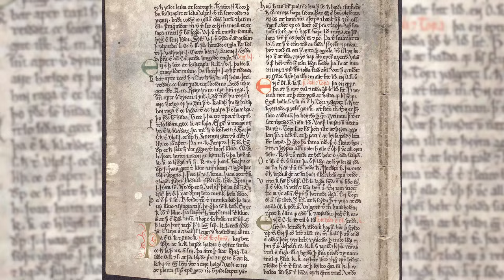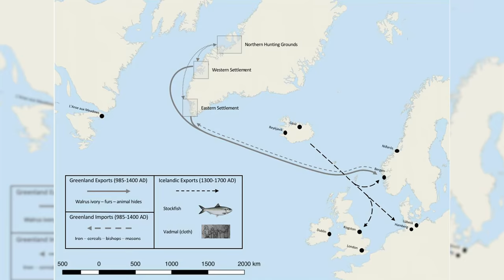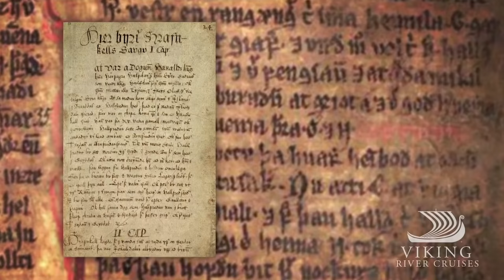Vinland: terre mythique viking au Canada ? | L'Histoire nous le dira # 144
Sorti sur nos écrans le film le Club Vinland, dans lequel on évoque la possibilité de trouver au Québec, et plus précisément dans la région de Charlevoix, des traces de cet ancien pays de vignes chanté par les anciennes sagas viking, le Vinland ! Est-ce que tout cela est vrai ? Pour la présence viking, disons que ça fait un bout le temps qu’on le sait. Pour le Vindland…. C’est moins sûr. On va regarder ça d’un peu plus près.

Merci à Francis Lesieur et le site Autour du poêle à bois

Sources et pour aller plus loin:
Régis Boyer, « Sagas du Vinland », dans Sagas islandaises, Paris, Gallimard, 1987.
Jean Renaud, « Les Vikings en Amérique ? » dans Les énigmes de l'histoire du monde, sous la dir. de Jean-Christian Petitfils, Paris, Perrin, 2019, p. 115-132.
Helge et Stine Instaad, The Norse Discovery of America, Olso, Norwegian University Press, 1985.
Brigitta Wallace, « L'Anse aux Meadows and Vinland: an Abandoned Experiment », dans Contact, Continuity and Collapse. The Norse Colonization of the North Atlantic, Turnhout, 2013.